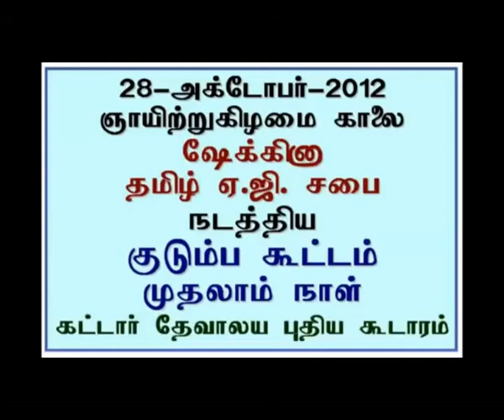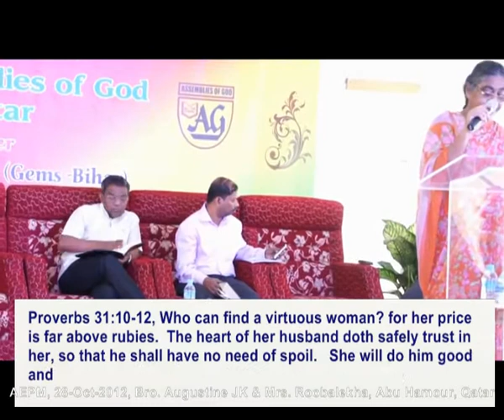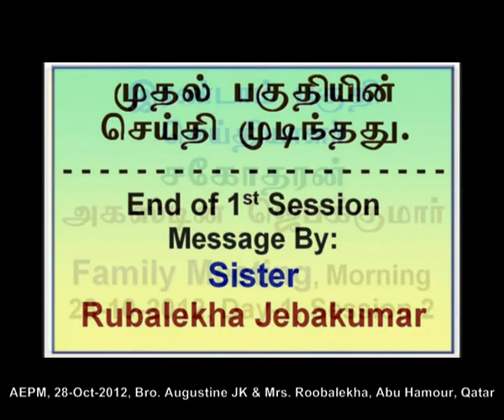2012 10 28, குடும்பக்கூடுகையும், குடும்ப ஆலோசனைகளும். திருமதி ரூபலேகா அகஸ்டின் ஜெபக்குமார் Part 2 /4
Family Retreat, Mrs  Roobalekha & Bro  Augustin Jebakumar, Qatar, Part 2 of 4
In this Family meeting, (Part 1 and Part 2) Mrs. Roobalekha, wife of Mr. Augustine Jebakumar gives family counseling based on her past family experiences with her beloved husband Mr. Augustine Jebakumar.